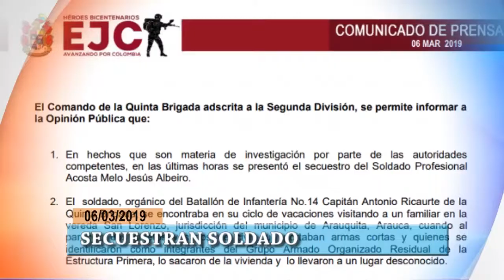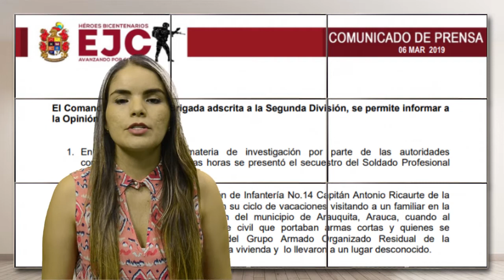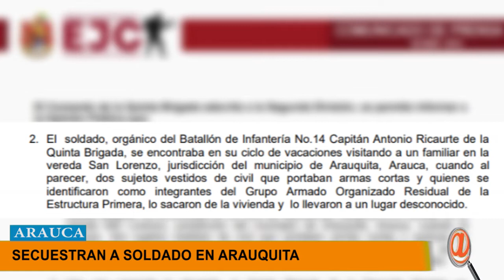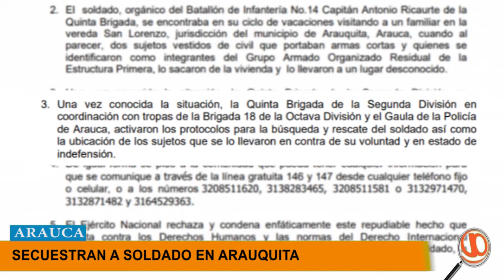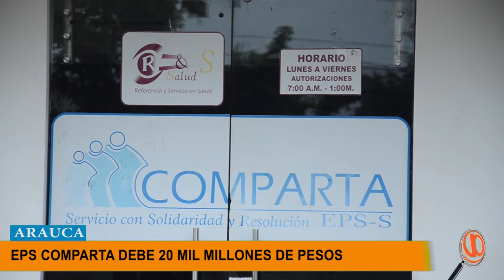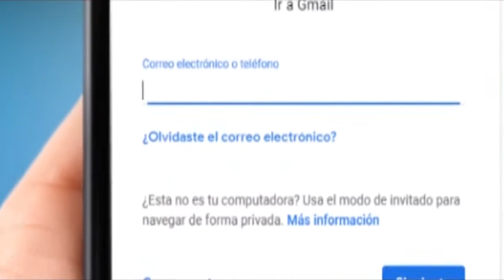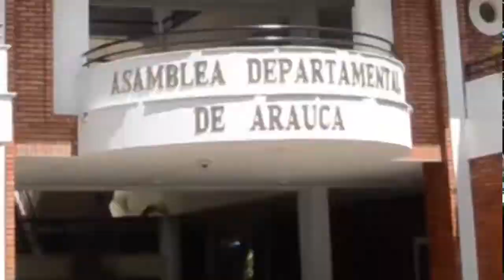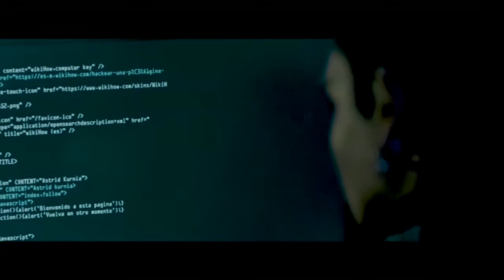NOTICIERO LA LUPA ARAUCANA 06 MARZO 2019